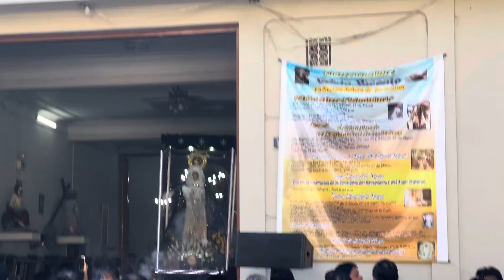Salida virgen dolorosa, viernes santo 2024